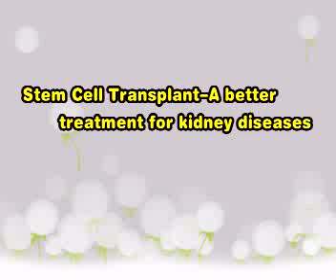Stem Cells Transplant kidney disease - shijiazhuang kidney disease hosptial.flv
Another patient with Kidney Disease discharged from our hospital. He came from Nigeria which is far from China.